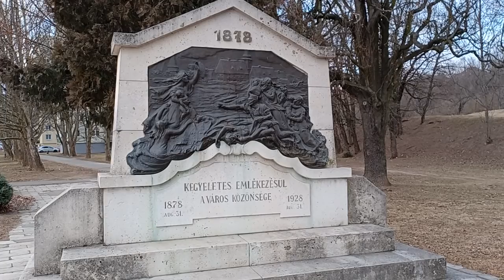Miskolc Szent Anna tér 2022.02.04.Takács József